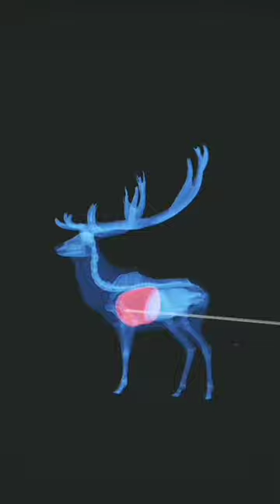Albino Red Deer Mythical!!!